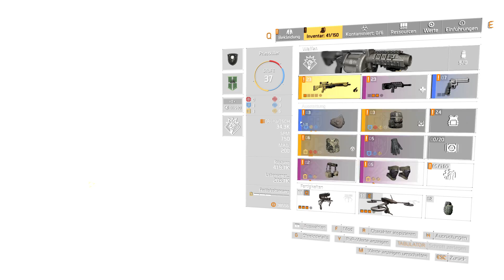Tom Clancy’s The Division 2 German Gameplay【James Dragov】#46 Uncut 【Story】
➋ Hab Spaß
➌ Check doch den Rest des Kanals? :)
Handlung
Sieben Monate sind vergangen, seitdem ein tödliches Virus New York City und den Rest der Welt befiel und die Gesellschaft zum Stillstand brachte. Als das Virus ausbrach, wurde The Division, eine Einheit ziviler Schläferagenten, als letzte Verteidigungslinie aktiviert. Seitdem kämpfen die Agenten der Division gnadenlos, um zu retten, was zu retten ist.

Für die Division ist das Risiko so hoch wie nie. Washington, D.C. – die meistgeschützte Stadt der Erde – ist in Gefahr, und die gesamte Nation steht vor dem Zusammenbruch. Wenn Washington, D.C. fällt, wird das ganze Land untergehen. Als Division-Agent, der nun seit 7 Monaten im Einsatz ist, sind du und dein Team die letzte Hoffnung, den Verfall der Gesellschaft nach dem durch die Pandemie ausgelösten Chaos aufzuhalten

Tom Clancy’s The Division 2 - Let's Play Tom Clancy’s The Division 2 - German/Deutsch Walkthrough Gameplay
Tom Clancy’s The Division 2 - Deutsch Gameplay with Commentary (German)